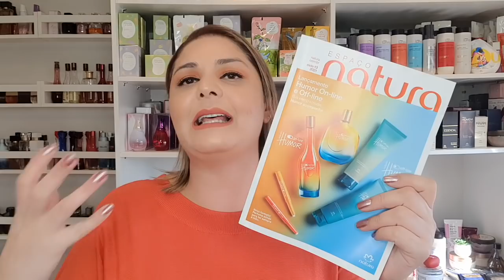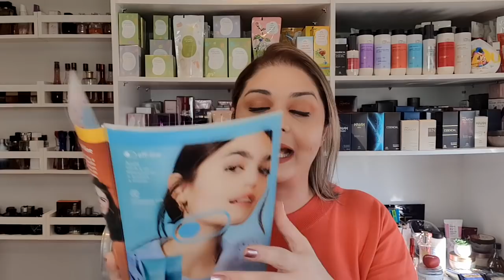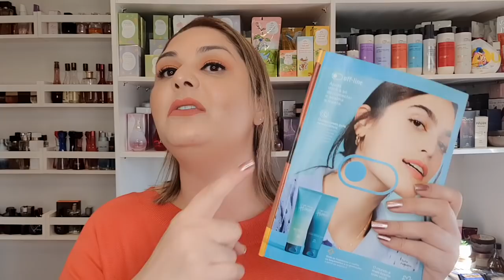Resenha Humor On-line e OFF-line Natura